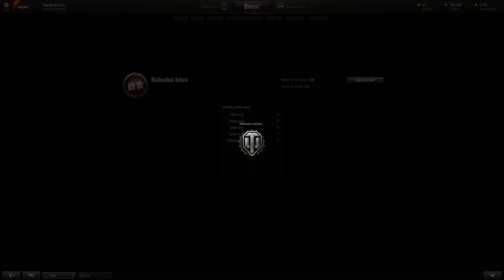World of Tanks Prasknuté nervy w/AnimusLP SK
V ďalšom videu s Animusom si opäť zahrajem s tankmi nižších levelov a hlavne jeho nižším levelom. Mne osobne sa bude dariť avšak on. no pozrite sa sami :D